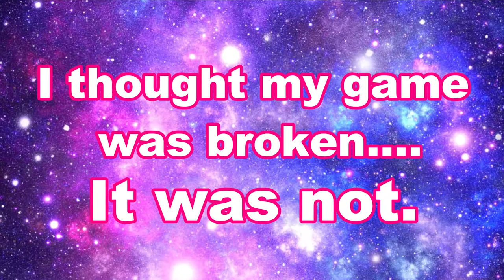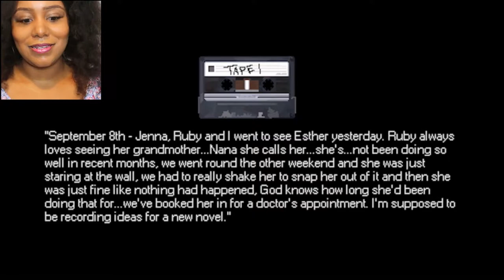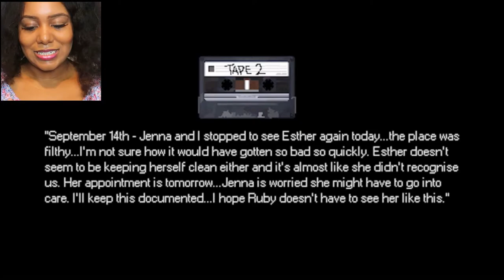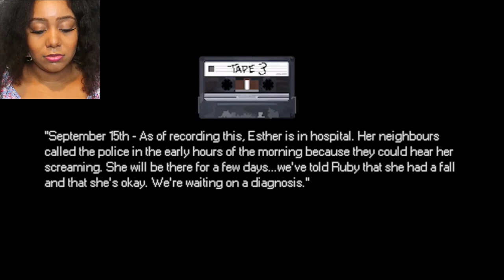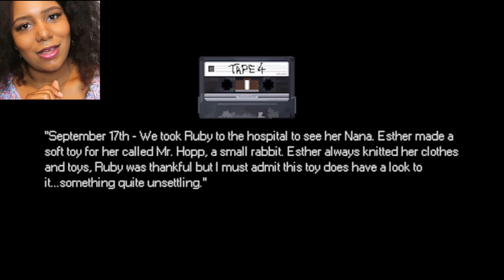THIS LORE IS GETTING CRAZY!!! | MR HOPPS PLAYHOUSE | KEES WAY GAMING 🎮😁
In this video, I play Mr Hopps Playhouse!